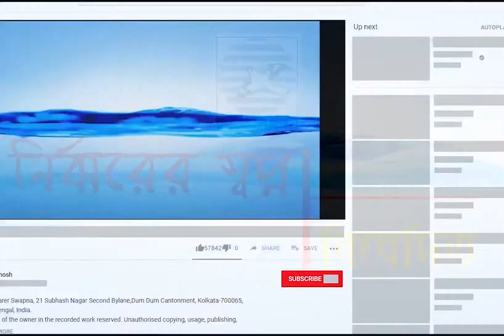মেঘের পরে মেঘ জমেছে | Megher Pore Megh Jomeche | Tapan Sen |Rabindrasangeet prakrityNIRJHARER SWAPNA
Megher Pore Megh Jomeche (Rabindrasangeet)
Tapan Sen
Album: Biswa Jakhan Nidra Magan
Sound Engineer: Nilay Ghosh
Sound recorded at Studio Nirjharer Swapna